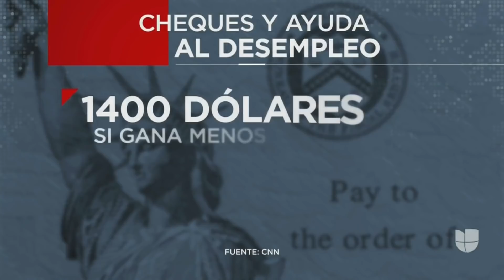Esta es la ayuda que viene en camino gracias a la aprobación del paquete de estímulo económico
Si ganas menos de $75,000 al año recibirás cheques de $1,400 y $300 dólares por semana por seguro de desempleo hasta septiembre. Si usas cupones de comida habrá un 15% de aumento en esa ayuda. Además, hay $880 millones para asistencia en comida, niños y bebés y otros miles de millones de dólares destinados a auxilios.

Patricia Janiot